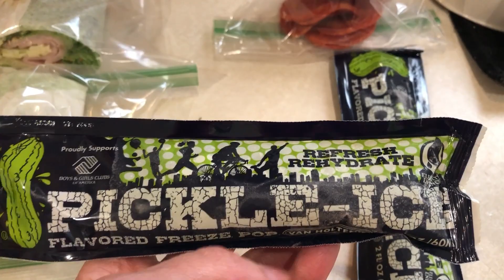Full Day of Eating on Keto | Weekend Gain!?! | Journey to Healthy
Hi I'm Jess! I am a wife and mother working outside the home on a Journey to Healthy.  Thank you for SOOOO much for watching!!

**Daily Burn**
(my workout program)

MUSIC CREDITS
Save Me

The information provided on this channel is for informational and educational purposes only and is not intended as a substitute for advice from your physician or other health care professional. Consult with a healthcare professional before starting any diet, exercise or supplementation program, before taking any medication, or if you suspect you might have a health problem.